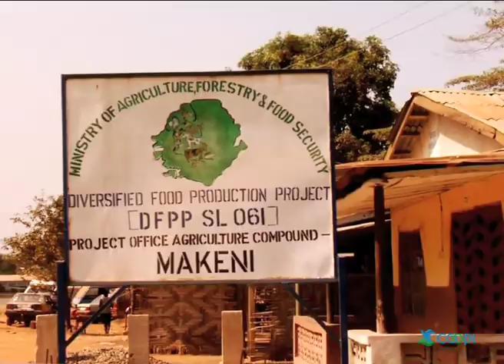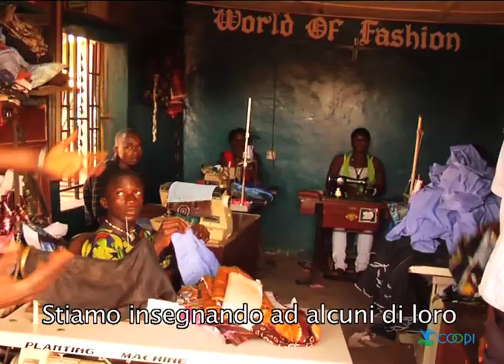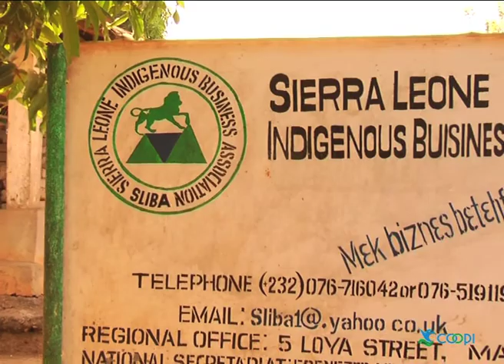Giovani in Sierra Leone - COOPI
DIRECTOR: Gianluca Camerino
PRODUCTION: COOPI-Cooperazione Internazionale